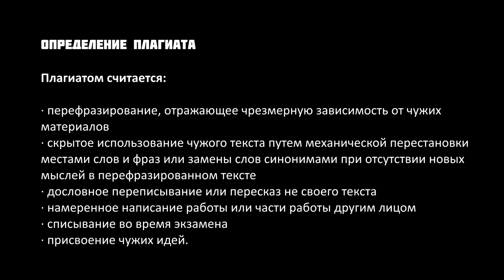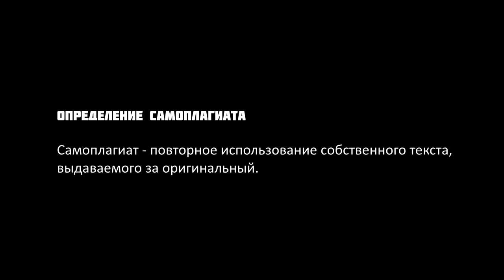GS 501 M4 W7 L03 Общее определение плагиата